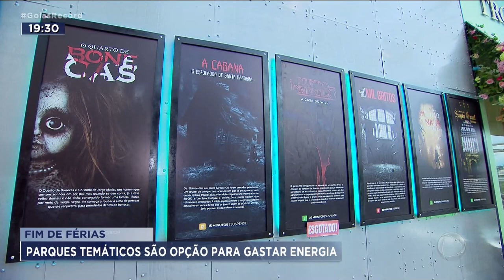FIM DE FÉRIAS: PARQUES TEMÁTICOS SÃO OPÇÃO PARA GASTAR ENERGIA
AS AULAS COMEÇAM NA SEMANA QUE VEM E A CRIANÇADA QUER APROVEITAR ATÉ O ULTIMO MINUTO DAS FÉRIAS. GOIÂNIA TEM PARQUES TEMÁTICOS INSPIRADOS EM LIVROS E FILMES, ONDE OS MENINOS PODEM GASTAR ENERGIA E AO MESMO TEMPO TESTAR A COORDENAÇÃO E A FORÇA.